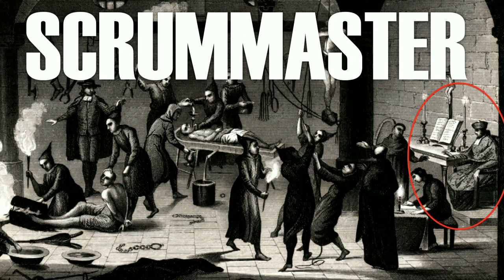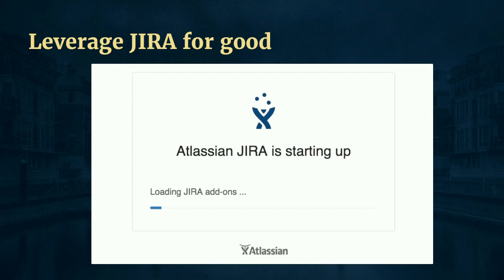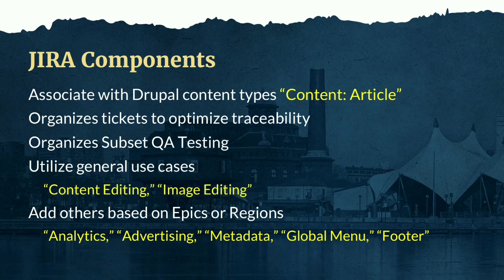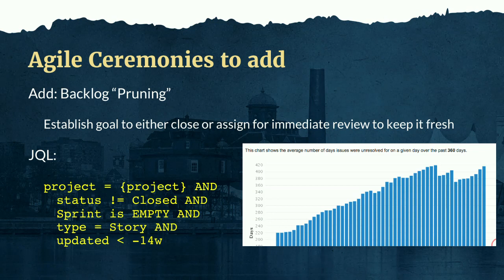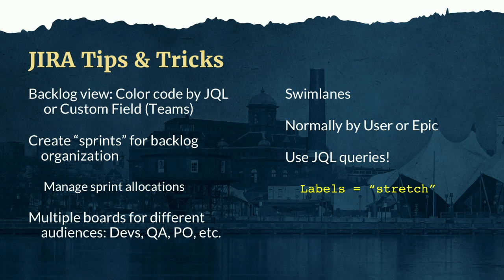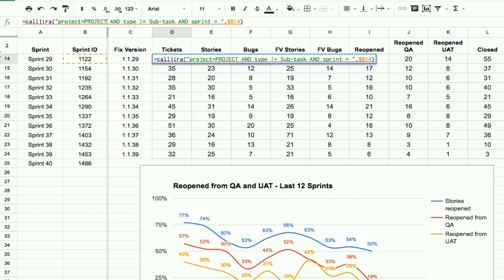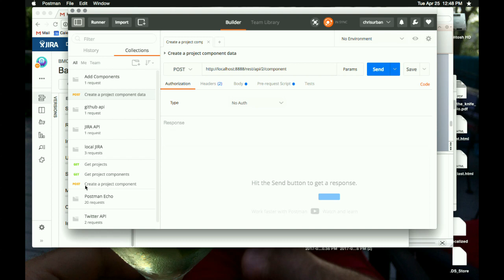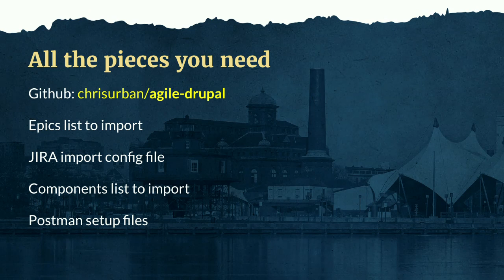DrupalCon Baltimore 2017: Better Agile Drupal Sprints: leverage Jira for good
You've got a great team of agile architects and developers who are making great progress through the backlog; and you're working with a group of enthusiastic product owners who are writing good, clear user stories and acceptance criteria. As a project manager or scrummaster managing a large, distributed team, are the ways you can further improve, and get your deliverables out the door more quickly and efficiently?

We'll cover the tools and techniques for success at each stage of your Agile project as well as review real-life challenges and how to overcome them. You'll walk away with an-depth review of 12 tips and tricks to apply to your next project and help you become a Jira expert!

additional ceremonies you should consider adding to your agile lineup
how to prepare for these ceremonies with JIRA
streamline your Sprint End Demo using JQL and filters in JIRA
leverage Components in JIRA
how to use Sub-Tasks in your sprints
organization out of chaos: manage your grooming sessions
methods for pointing tickets with large teams
using custom fields in JIRA
using JIRA REST API for custom reporting